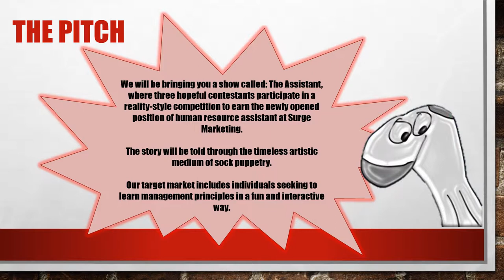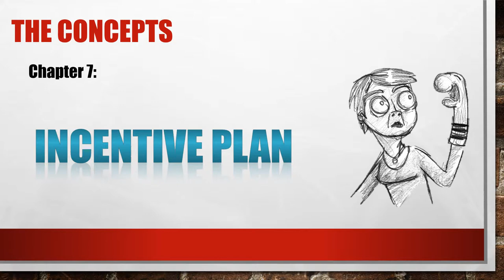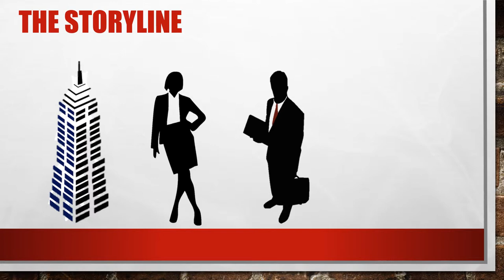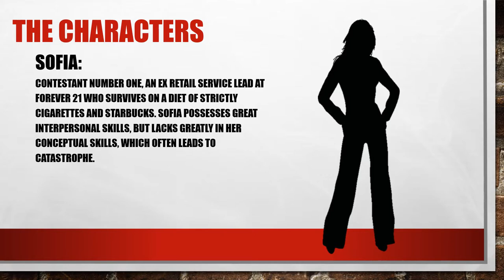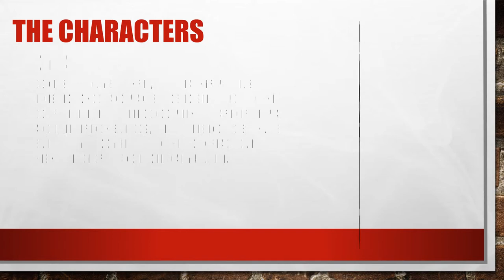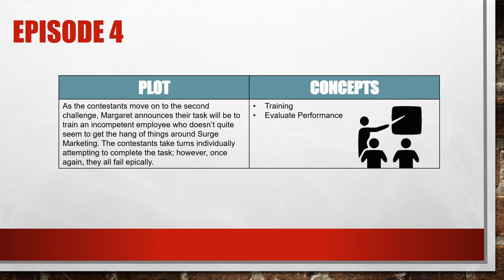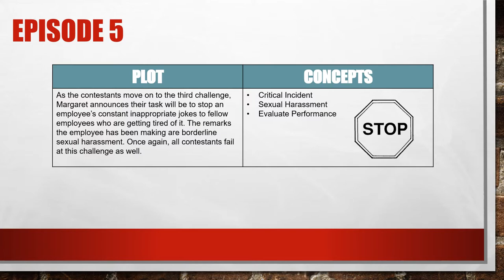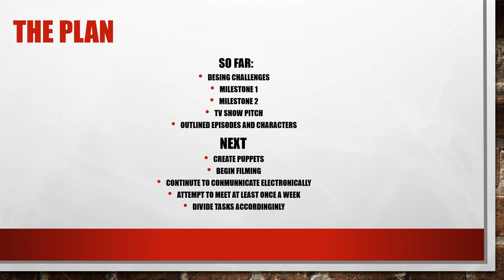"The Assistant" MidTerm Presentation